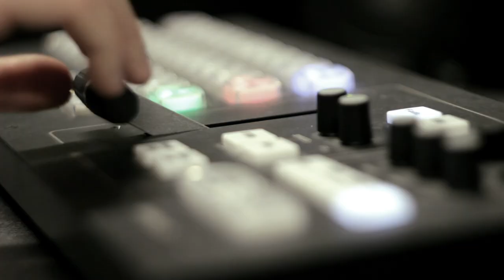Кого Ірина Фаріон закликала тягати трамваї? | Чим схожий Зеленський та Лукашенка? 29 липня, о 19:15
📌Кого Ірина Фаріон закликала тягати трамваї?
📌Чим схожий Зеленський та Лукашенка?
📌Від якої заяви Меркель "волосся стає дибки"?
📌Та чи можливий україноцентризм на фронті?
💥Поки депутати Верховної ради - у відпустках, проєкт "Говорить Великий Львів" зібрав найгарячіші дискусії, які були у студії. Усе найважливіше - у четвер, 29 липня, о 19:15 у ток-шоу "Говорить Великий Львів". Майданчик, де отримають слово і будуть почуті абсолютно всі.
👉В ефірі телеканалів НТА та ЕСПРЕСО, а також у соцмережах проєкту. Львів мовчати не буде.